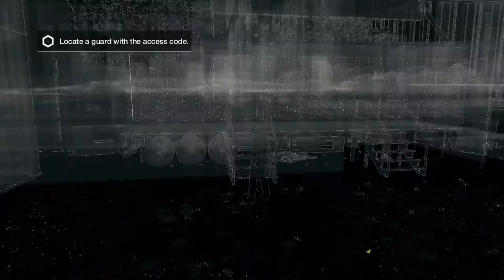Let's Play Watch_Dogs - Part 3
Hey guys, this is the 3rd episode of this Let's Play of Watch_Dogs Gameplay with Live English Commentary.  In this Playthrough, I attempt to get $70 worth of entertainment out of this game.

Linkage ­